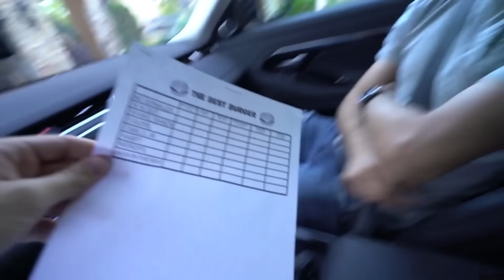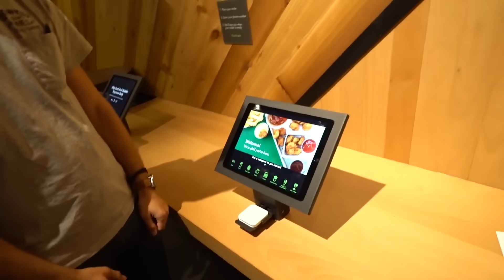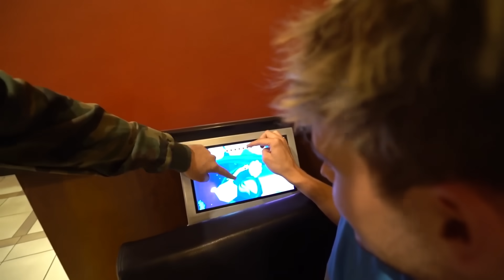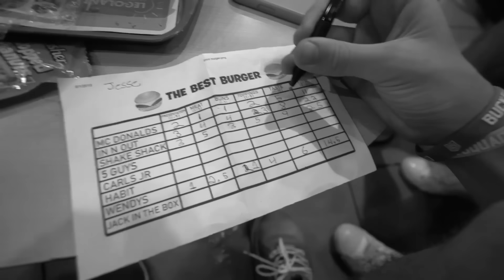Who Makes The BEST Fast Food CHEESE BURGER?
Who makes the best burger?! we went to different fast food places like In n out, five guys, mc donalds, shake shack, wendys and more!